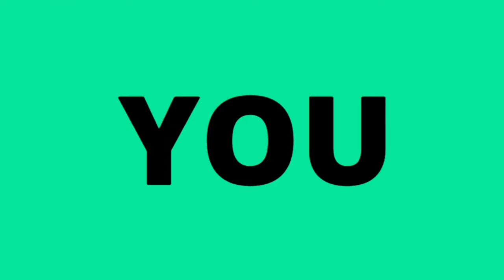A quick race part 2